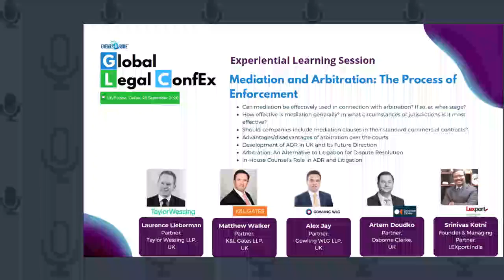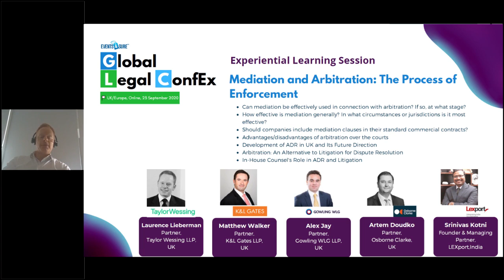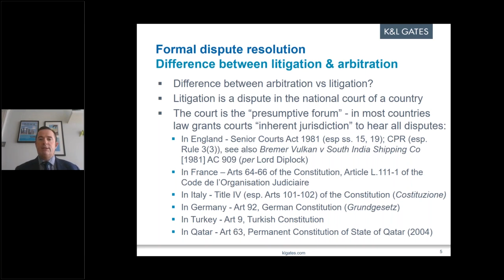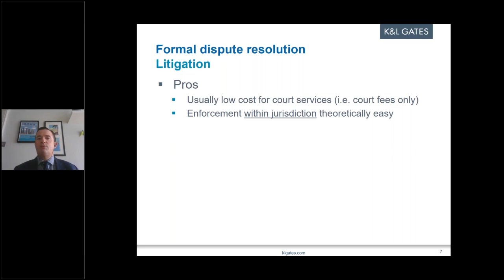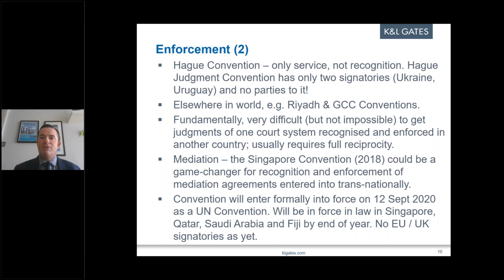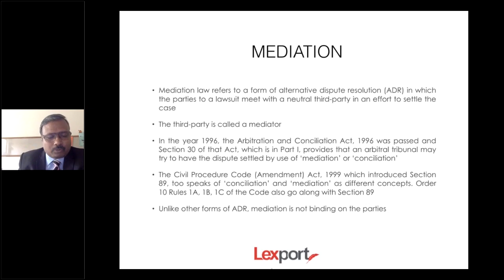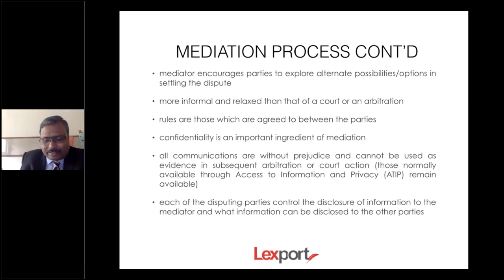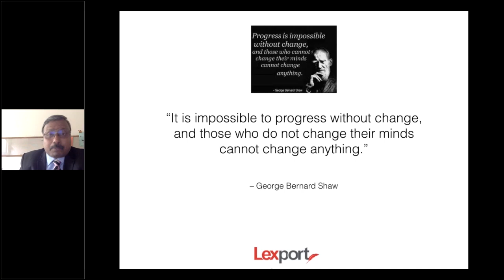Mediation and Arbitration The Process of Enforcement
Event- Global Legal ConfEx, UK/Europe – Online Event, 23 September 2020

* Can mediation be effectively used in connection with arbitration? If so, at what stage? How effective is mediation generally? In what circumstances or jurisdictions is it most effective?
* Should companies include mediation clauses in their standard commercial contracts?
* Advantages/disadvantages of arbitration over the courts
* Development of ADR in UK and Its Future Direction
* Arbitration: An Alternative to Litigation for Dispute Resolution
* In-House Counsel's Role in ADR and Litigation